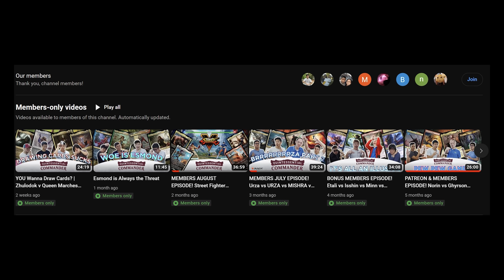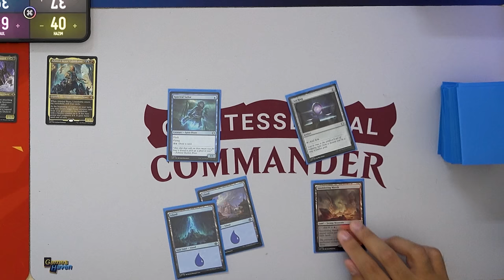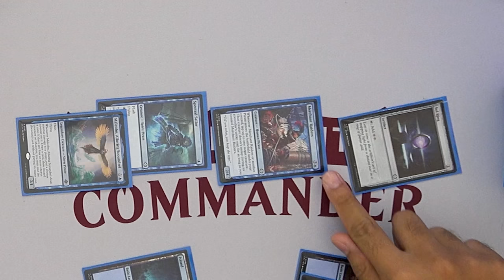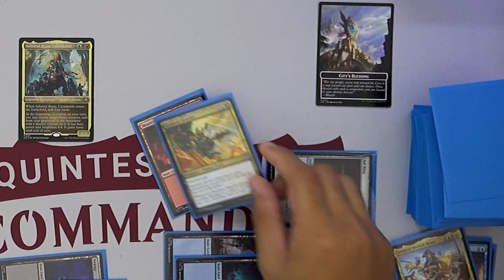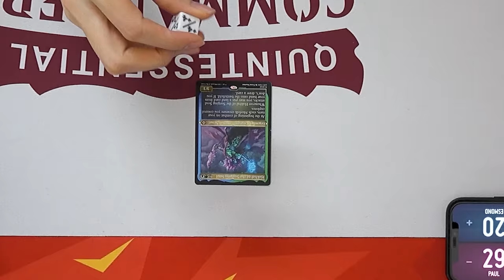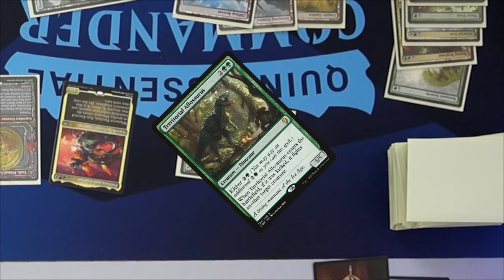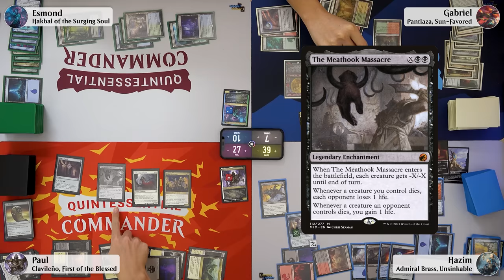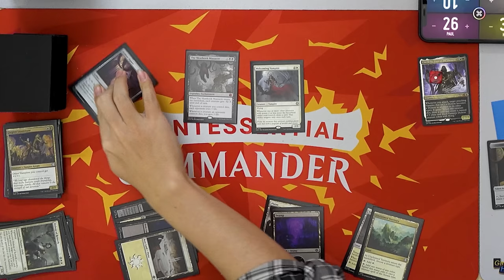̶U̶P̶ DOWNGRADED PRECONS from Lost Caverns of Ixalan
We've got pirates! We've got vampires! Merfolk! And of course,  DINOSAURS! We are venturing into the lost caverns of Ixalan with Admiral Brass, Clevileno, Pantlaza and Hakbal! Which creature tribe will come out on top?

All of these precons have been upgraded(?) by Esmond! decklists below ~

Socials:
Esmond (Twitter & Instagram): esmond_heng

Games Haven Instagram: @Games_Haven_SG